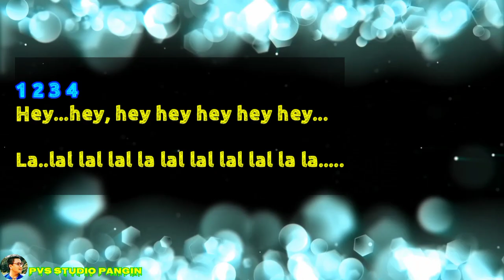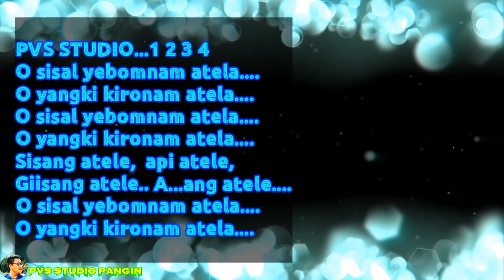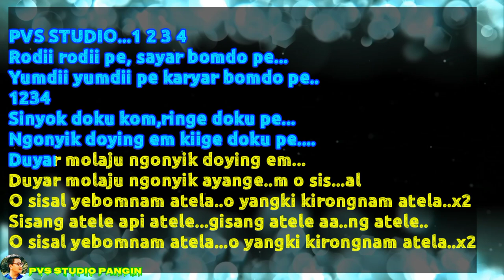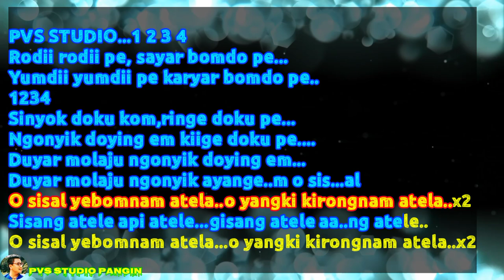O Sisal Yebomnam Atela | Clean Original Karaoke With Lyrics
O sisal yebomnam atela Original Karaoke/
Singer : MOJE DOJI